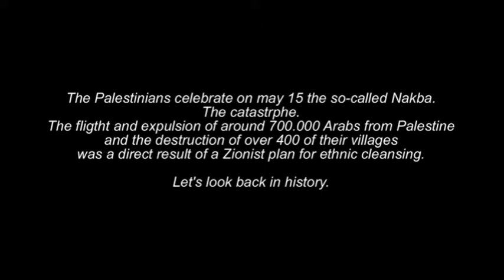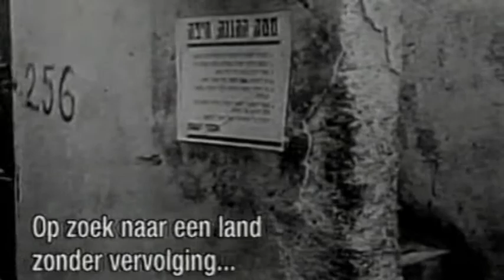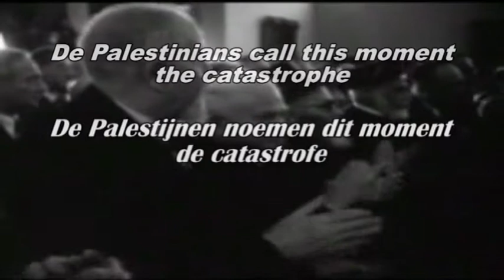Nakba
What Is al-Naqba, or al-Nakba - The Catastrophe?

May 14, 1948 marks Israel's declaration of independence. To Israelis, it's a day of celebration. For Palestinians and Arabs, May 14, 1948 marks a day of rage they call al-Naqba, Arabic for "the Catastrophe." What is al-Naqba, or al-Nakba, and how do Palestinians mark the proudest day in Israeli history?

By the time Israel declared is independence in May 1948, a civil war was raging in Palestine. Palestinians and Arabs had rejected a United Nations plan to partition the country between Jews and Palestinians. Arabs from Jordan, Egypt, Syria and Iraq joined Palestinians to battle against Jews, who by then had sustained a huge influx of Jewish immigration for more than 30 years--long enough to establish a de-facto state.
Israel's Declaration of Independence was the culmination of what, in retrospect, looked inevitable--the establishment of an independent Jewish state, made up of the Jewish diaspora, and the triggering of a new, Palestinian diaspora.

The Catastrophe in Numbers

More than 700,000 Palestinians either fled their homes or were thrown out in 1947. Most thought they were fleeing only temporarily, until hostilities calmed down, or until neighboring countries and the rest of the world came to their aid. None of that came to be. The resistance Palestinian and Arab armies could mount against Jewish forces was disorganized, tribal, and entirely ineffective.

Jews could and did systematically uproot a majority of Palestinians from land previously set aside for Arabs in the United Nations' partition plan.

Voluntary or Involuntary Palestinian Exile?